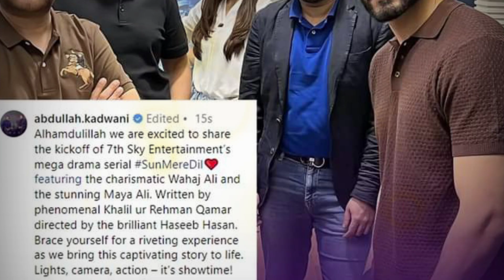Wahaj Ali New Drama || sun mere dil || Har Pal Geo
New Pakistani drama 2024 . wahaj Ali appearing in 7th sky entertainment new project sun mere Dil with Maya Ali khan .
Abdullah Kdwani officially share this new project on Instagram . he said that we are expecting to share kick of 7th sky entertainment mega project sunmeredil featuring the charismatics wahaj Ali and stunning Maya ali . written by Khalil Ur qamar and directed by haseeb Hasan